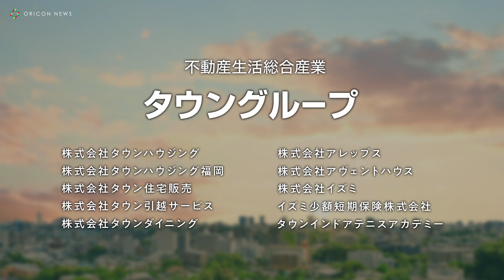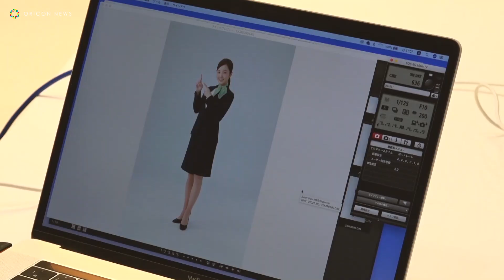本田真凜、CMで華麗なスケーティング披露 制服姿での接客も タウングループ新CM＆メイキング映像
フィギュアスケーター・本田真凜選手が出演するタウングループ新CM「明るい未来へ」篇、「夢見る人応援隊」篇が3日公開された。